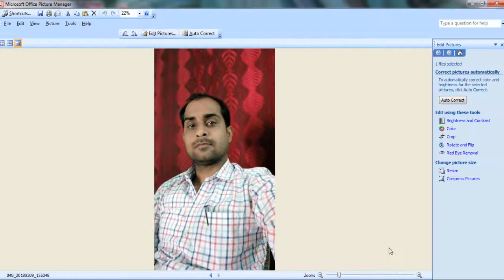PHOTO 5 MB KO 100KB SE KAM KAISE KRE(फ़ोटो 5MB से 100KB में कैसे करे)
इस वीडियो में बताया गया है कि फ़ोटो का साइज कम कैसे

ऐसे किसी भी प्रकार का वीडियो पाने के लिये मुझे कमेंट सेक्शन में लिख सकते है।